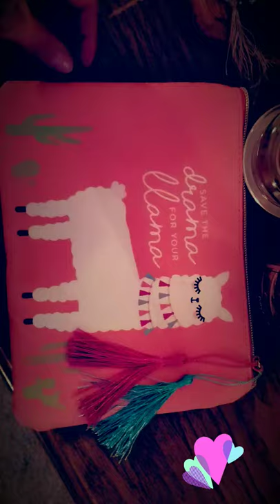Llama makeup bag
Save the Drama for your Llama makeup bag👝